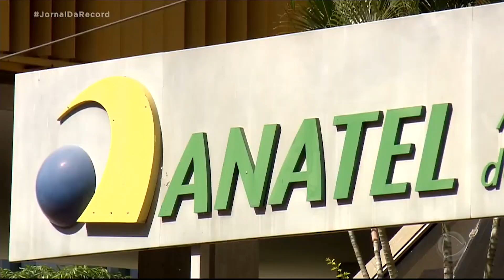Confúcio Moura fala sobre sinal 5G em Rondônia